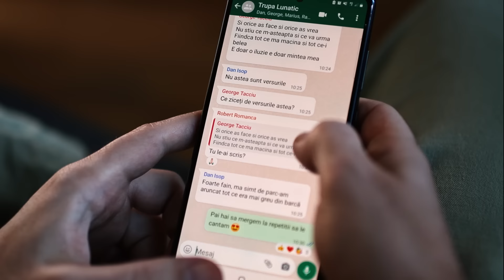LUNATIC x Laura Cosoi - Marțiana (official video)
Muzica și versuri: LUNATIC & Cristian Ungureanu
Album: OMUL DIN STELE
Producator: Victor Panfilov,  REAL SOUND and Vision
Regizor: Ștefan Lungu
Special thanks: Laura Cosoi (@lauracosoi2501 )
Mulțumiri: Grivița Studio, SoundFeed, Bitolia, Dada Costumes, GreenPixel, Oana Badea, Florin Constantin, Dorian Stan, Bogdan Fundali, Lidia Mihai, Traian Paicu, Paul Vinersar, Kiva Paunescu